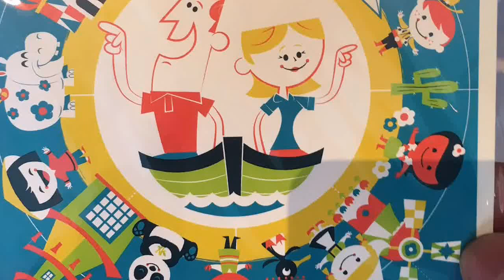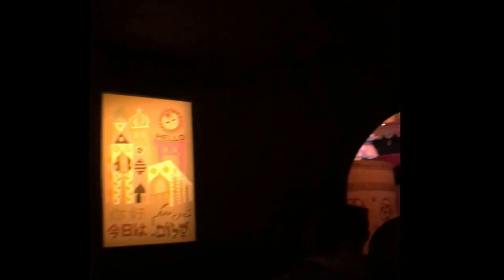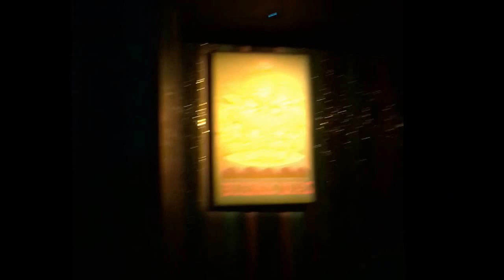It's a Small World Full Ride Disneyland Anaheim 2016 Jaslyn TV Toy Review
Hi everyone!  I just love going to Disneyland, and today I'm going to share with you my favorite ride, It's a Small World!  Come watch my amazing adventure, going on this ride and the wonderful colors and sounds!